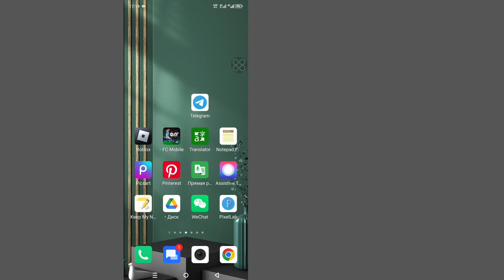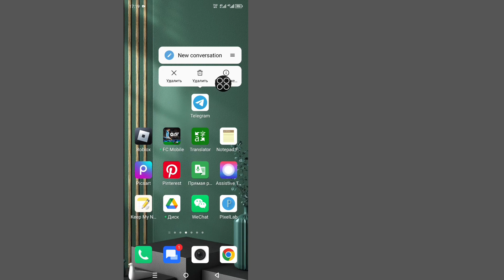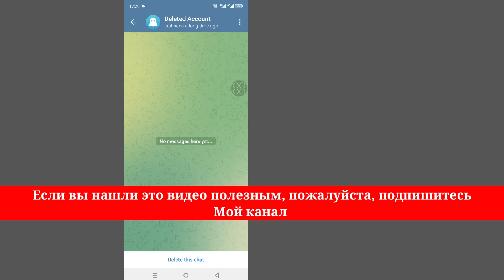Как решить проблему с подключением Telegram ।। Подключение Проблемы в телеграме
Возникли проблемы с подключением к Telegram в 2024 году? Посмотрите это руководство, чтобы узнать, как решить распространенную проблему с подключением в Telegram. Если вы испытываете задержки в сообщениях или вообще не можете подключиться, мы предоставим вам простые шаги по устранению неполадок. Оставайтесь на связи с друзьями и близкими в Telegram без каких-либо перерывов, следуя нашему простому руководству!